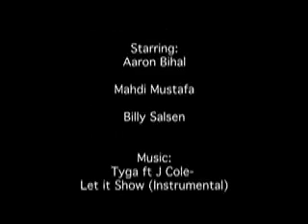me-vid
my me-vid